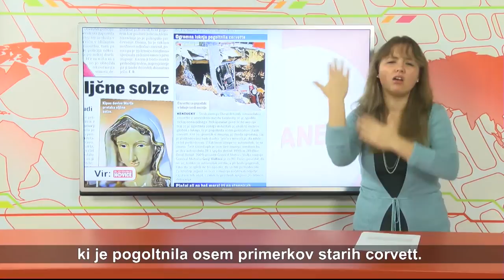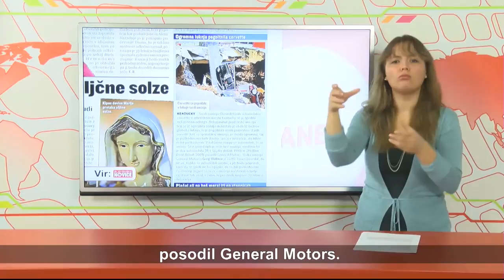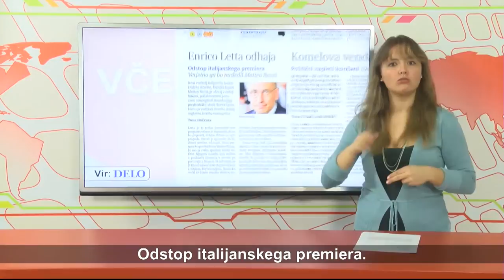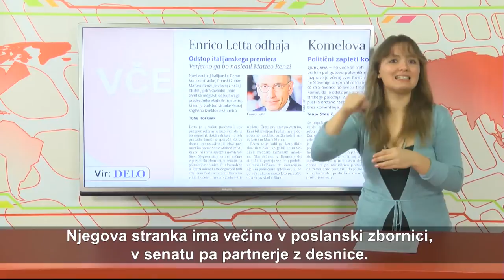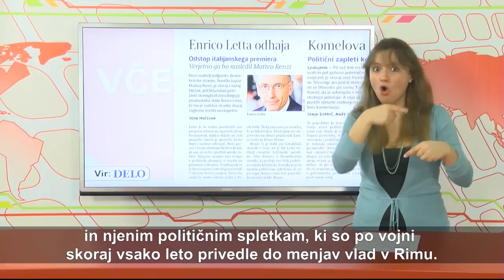SVET - VID 30. oddaja